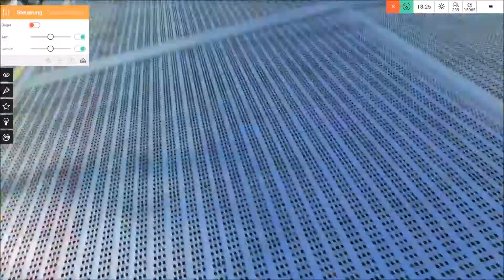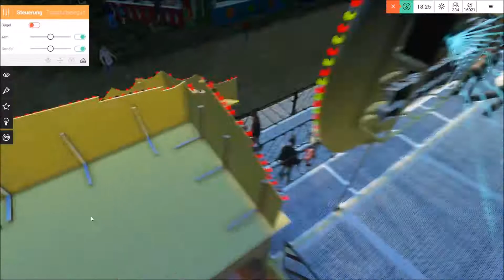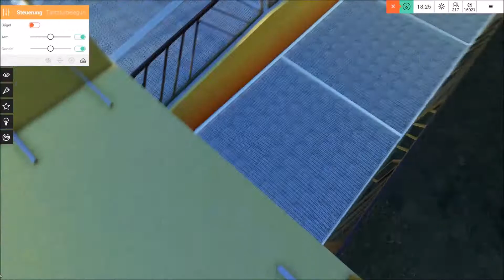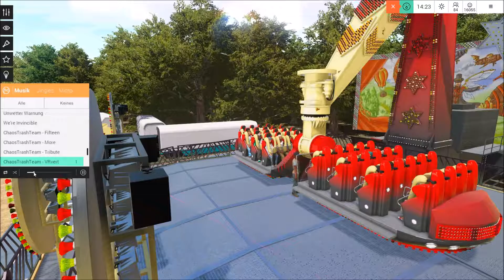« Ein langer weg bis zum start » - VR3 #11 - Deutsch - Virtual Rides 3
DER UMFANGREICHSTE FAHRGESCHÄFT-SIMULATOR ALLER ZEITEN!
Virtual Rides III ist da! Betritt einen noch größeren, bunteren und beeindruckenderen Kirmesplatz als je zuvor! Lass dich von deiner Fantasie leiten! Gestalte, kontrolliere und fahre mehr als 10 einzigartige Fahrgeschäfte!

►TeamSpeak³ Server
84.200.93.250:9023